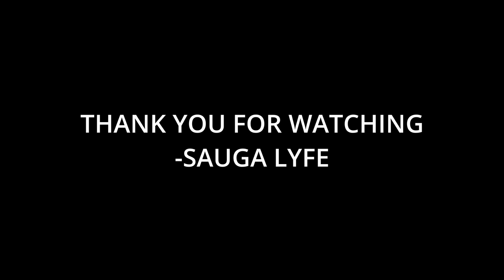7 Popular Hip Hop Beats Jay-Z Passed On